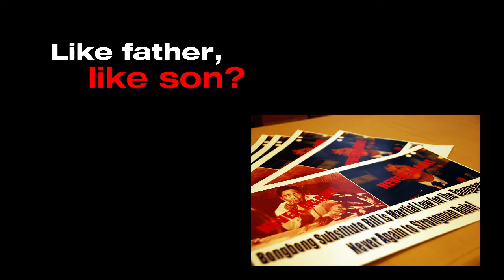PCIJ | Like father, like son? | June 2015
Pro Bangsamoro Basic Law (BBL) advocates from Mindanao lambaste Senator Ferdinand R. Marcos  Jr for his pronouncement of planning to draft yet another version of BBL.